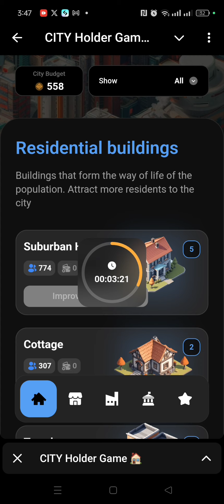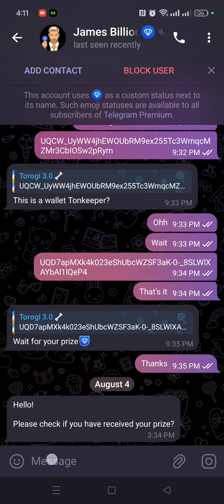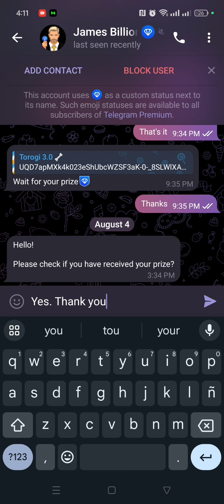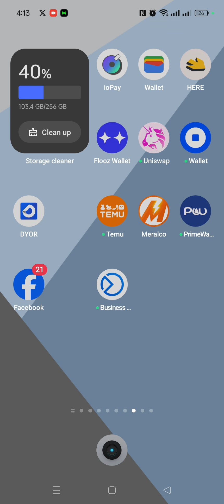Live na ang City Holder Game!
City Holder Game